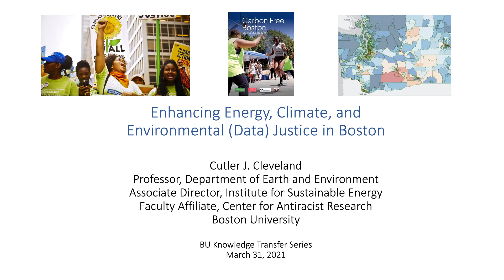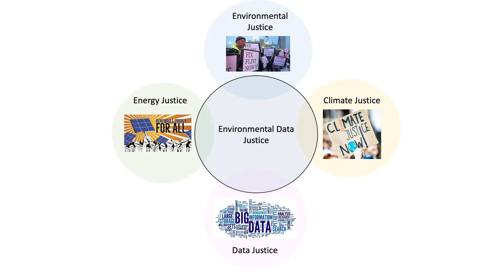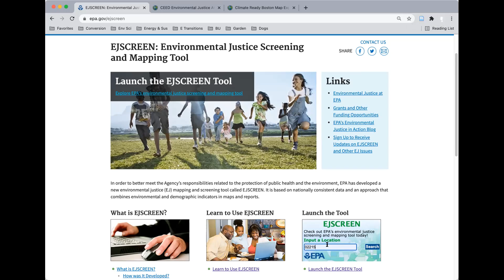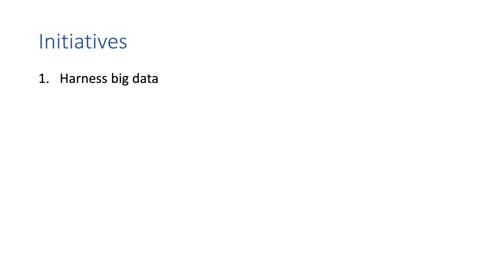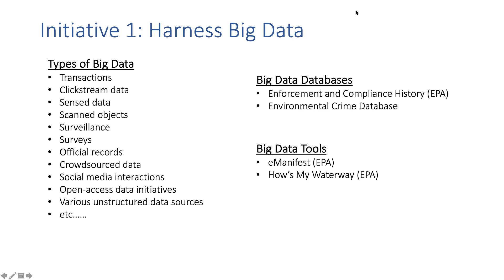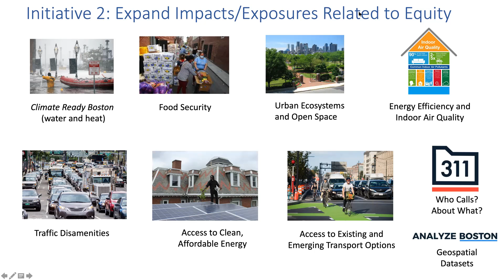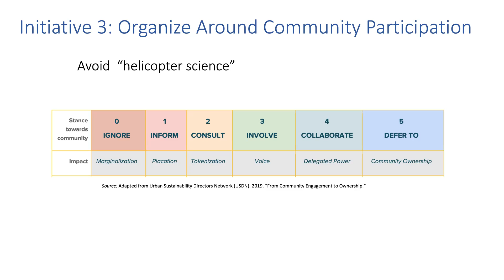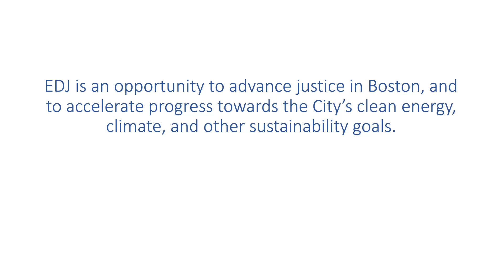Enhancing Energy, Climate, and Environmental (Data) Justice in Boston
Boston University Knowledge Transfer Series,